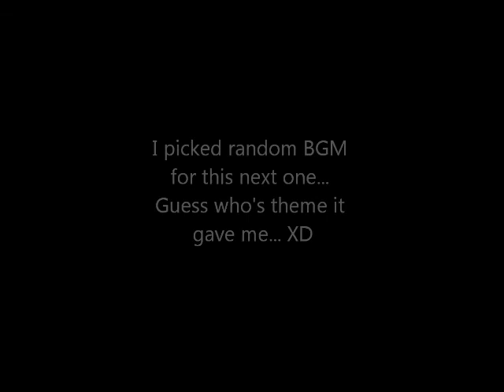Puyo Puyo! 20th Anniversary - Happy birthday, Lemres!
It's a party at Lemres' place, and everyone is invited for magic, candy, and Puyo matches!  :D

ANOTHER re-upload... Stupid processing BS.  -.-